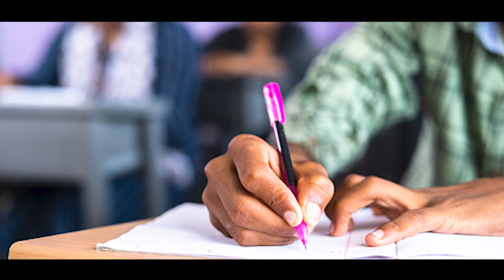MV RAMAN HIGH SCHOOL CBSE WANAPARTHI Result advertisement From HBR Creations@hbrcreations4211